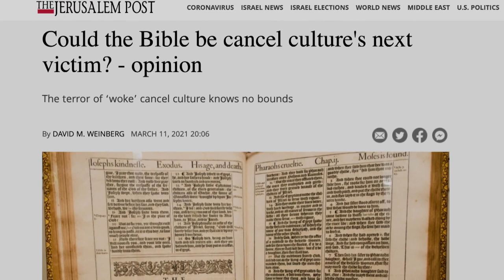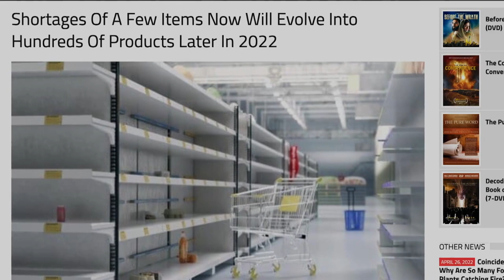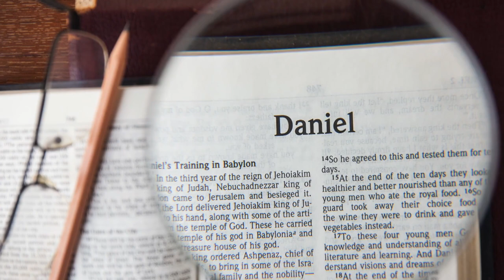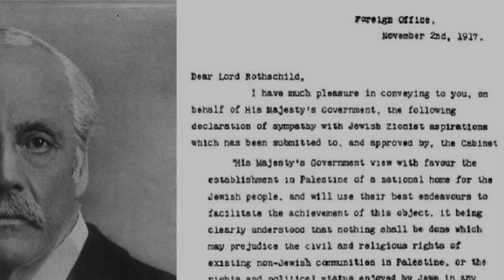God's Prophetic Policeman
Sir Robert Anderson, "God's prophetic policeman," figured out the timeline of Jesus's first coming to the exact day. Jerusalem Channel presenter Christine Darg asks--Should we not be equally aware of the general time of the Lord's Second Coming?